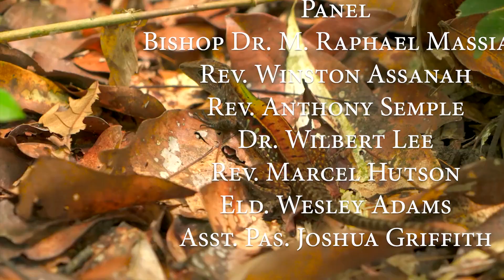Keep Hope Alive Episode: 9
Choices
13th April, 2024